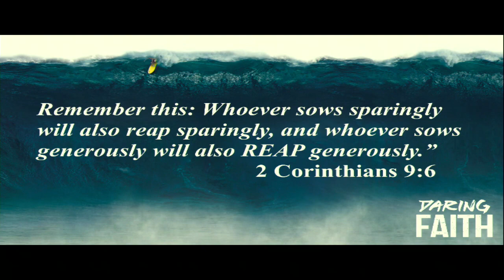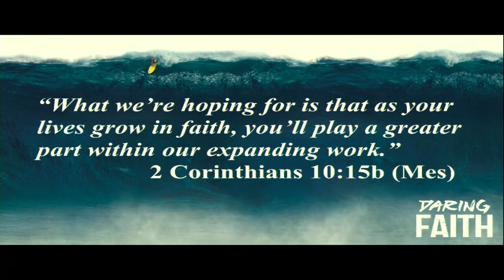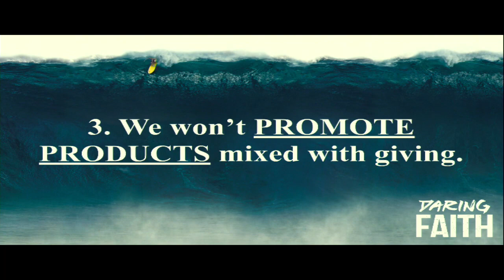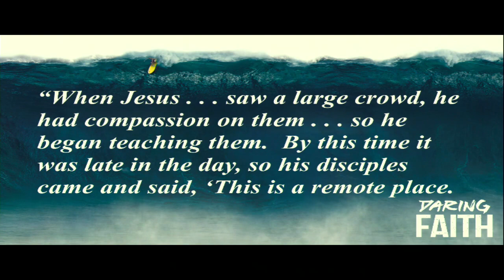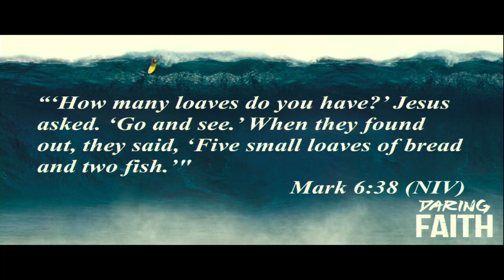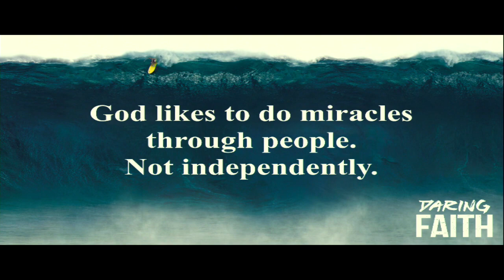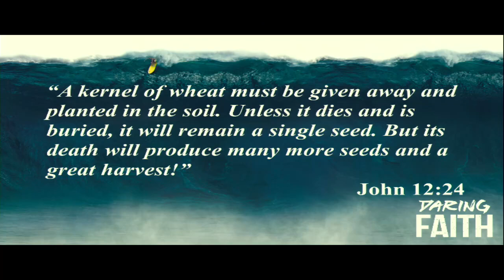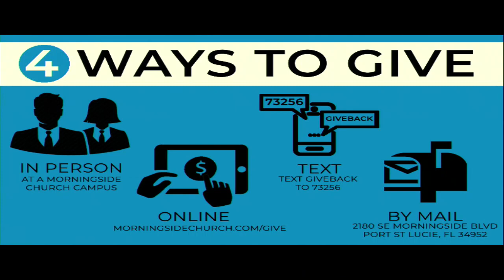Morningside West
Live stream of Morningside West Services
Ends 12/27/2020